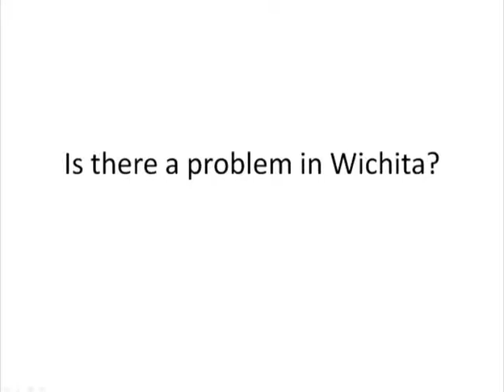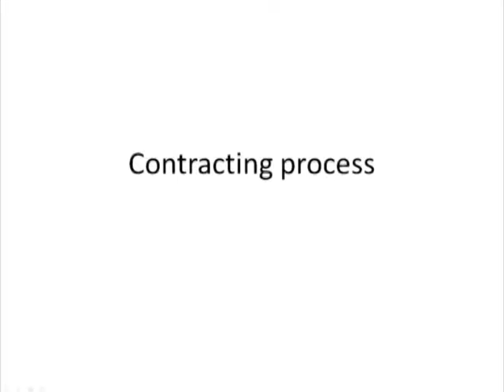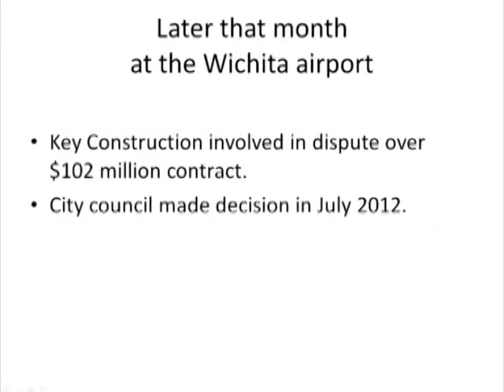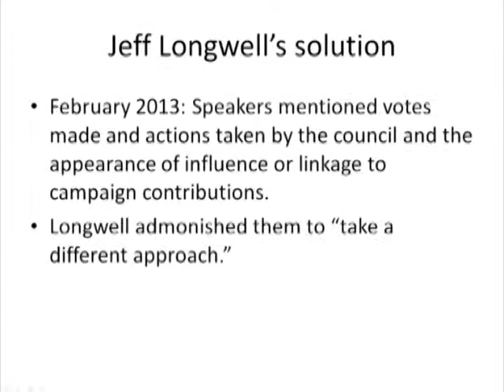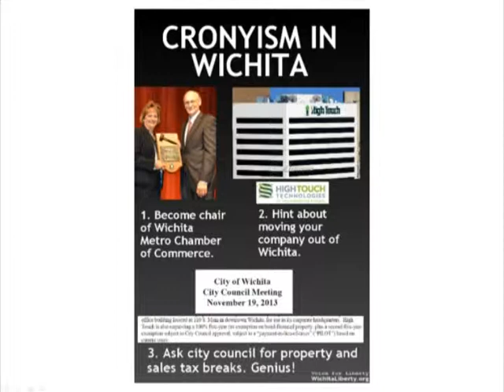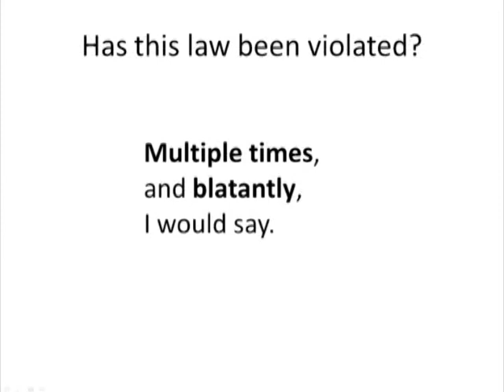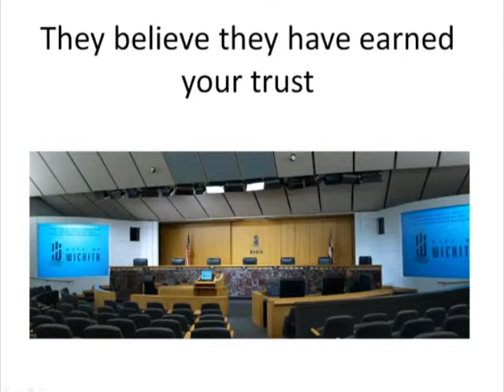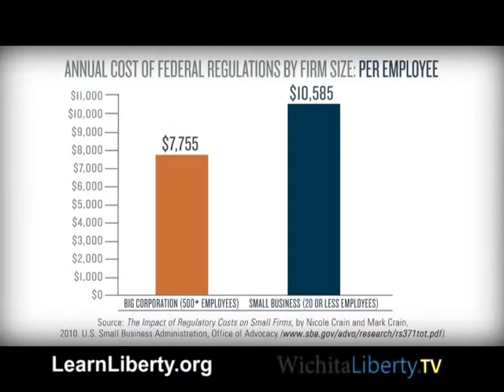WichitaLiberty.TV: The harm of cronyism, local and national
In this episode of WichitaLiberty.TV: Does Wichita have a problem with cronyism? The mayor, city council, and bureaucrats say no, but you can decide for yourself. Then, from LearnLiberty.org, the harm of cronyism at the national level. Episode 48, broadcast June 22, 2014.